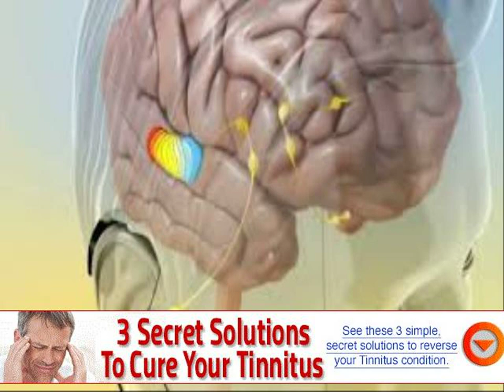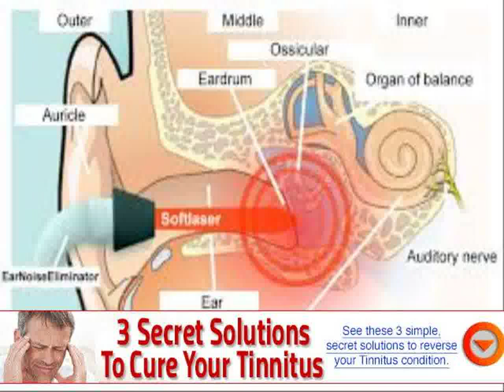ear ringing head congestion